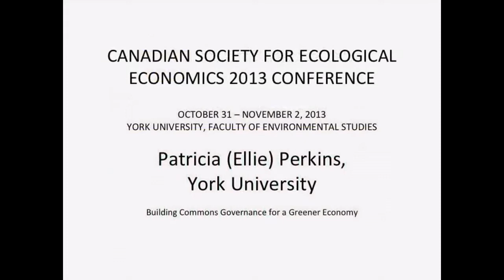CANSEE 2013 - Patricia (Ellie) Perkins - Building Commons Governance for a Greener Economy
Patricia (Ellie) Perkins - Building Commons Governance for a Greener Economy
Canadian Society for Ecological Economics (CANSEE) Conference 2013
Andreas Link, CANSEE VP Programs
Dean Noel Sturgeon, Faculty of Environmental Studies, York University

Much recent work in ecological economics, degrowth, and political ecology focuses on Commons as a promising paradigm for sustainable governance institutions.  The vision involves people who depend on or have an interest in a resource or asset working together cooperatively to use that asset for production, service provision, and exchange which create value and well-being while integrating ecological care, justice, and long-term planning to the best of diverse communities' abilities.

Commons are seen as better and more sustainable than private property and markets for a whole range of reasons: markets create strong incentives to over-exploit resources, exclude some users whose needs must be then met in other ways, generate pollution, ignore ecosystem services and long-term impacts, and otherwise "externalize" crucially-important costs of resource use while undercutting society's ability to address those costs and manage human development sustainably.

It seems that preventing the "tragedy" of Commons by controlling open access and exhaustion of resources for private profit through strong social, political and economic institutions requires a high level of general civic consciousness, co-operation, the ability to listen and mediate differing goals, conflict resolution, flexibility, trust, and good will throughout society, especially in the context of social dynamism and diversity.  As Elinor Ostrom said in her 2009 Nobel Economics acceptance speech in 2009, "a core goal of public policy should be to facilitate the development of institutions that bring out the best in humans.  We need to ask how diverse polycentric institutions help or hinder the innovativeness, learning, adapting, trustworthiness, levels of cooperation of participants, and the achievement of more effective, equitable, and sustainable outcomes at multiple scales."

In this presentation I will summarize and illustrate definitions and typologies of Commons, give some Canadian examples, and then suggest some ways that policy and grassroots change my foster their (re)growth.